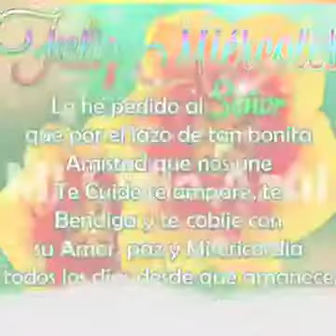Uvas Manuel Matus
El Sr nos visita